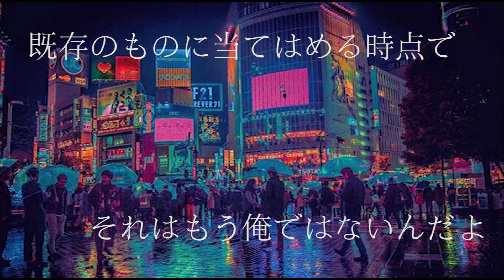東京-トムソーヤ1丁目(Lyric Video)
歌詞

一人帰路に立ち
ふらり岐路に迷い
ここまでの人生をsaveし
待つか故郷よ
立つか都会よ
ここが人生の分岐点かと
イヤな上司が流すClassic
なぜか心に染みるhomesick
癒えるまもなく経つ時間
果てしない歴史のただの瞬間

何を得て
また何かを見失って
計り知れない代償に
一部の笑う者は大勝利

失ったものばかり
残ったものはない

毎晩こうやって
過去の自分を思い出して
毎回そうやって
今の自分と照らし合わせ
散々逃げ回り
そこから得られたものって何
月が照らすはずない
俺にはspotlightはない

これからもこうやって
夜風にタバコの煙を見て
夢と希望を摘み取る
明るい街に憧れるのか
散々痛い目見て
でも捨て切れない自分がいて
月が照らす今夜
誰も生きてはいない今夜

不確かなものばかりの人生
望遠鏡に映る惑星
廻る廻る生まれ変わる
流れ星見えたと思ったら消えた

どこまでも続く残業のイルミネーション
綺麗に映ってしまうイリュージョン
少し俯瞰で見る俺と
少し不安になってる俺と

何か目指していて
何かに憧れてた
既存のものに当てはめる時点で
それはもう俺ではないんだよ

浮ついた感情が
勝手に逃げていく